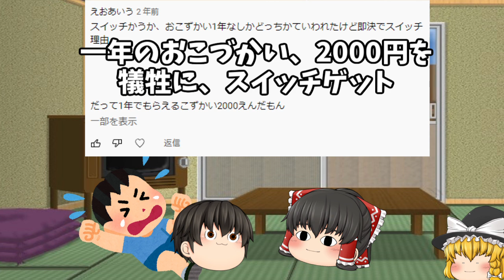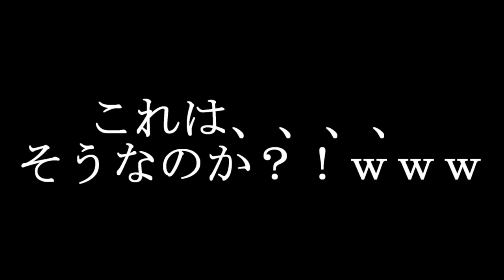【ゆっくり茶番】貧乏あるあるなのか？ｗ 貧乏で○○スキル上がった視聴者様ｗｗ【視聴者様貧乏エピソード#4】